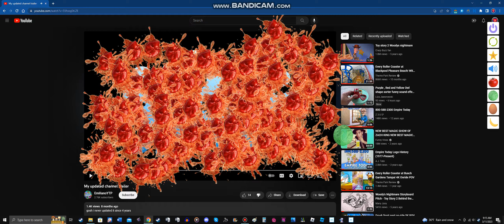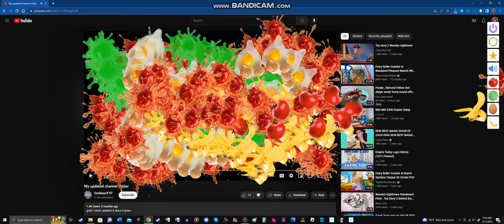I DESTROYED @EmilianoIsCool'S VIDEO!!!!!!!!!!!!!!!!!!!!!!!!!!!!!!!!!!!!!!!!!!!!!!!!!!!!!!!!!!!!!!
No Credit to @EmilianoIsCool